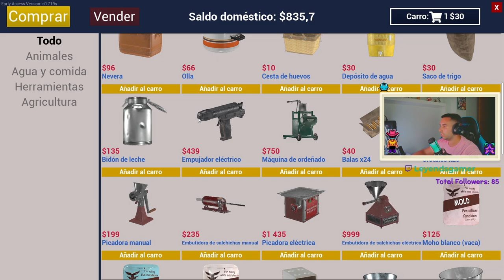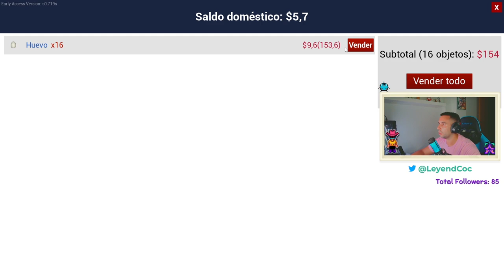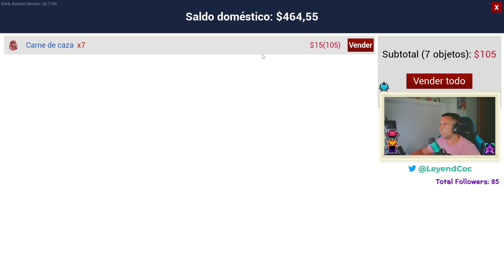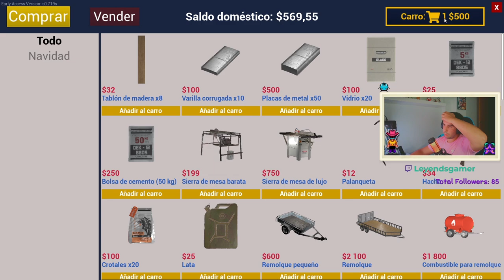🔥RANCH SIMULATOR EP. 5 - COMPRAMOS LOS PRIMEROS CERDOS🐷 Y NUEVO CORRAL 🐤- GAMEPLAY ESPAÑOL